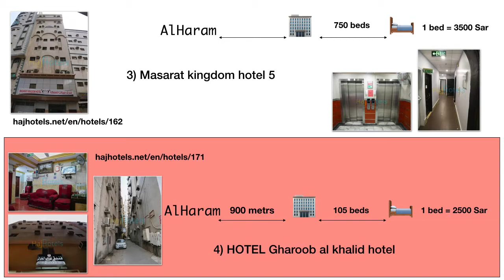فنادق مكة للحج - Makkah Hotels for Hajj